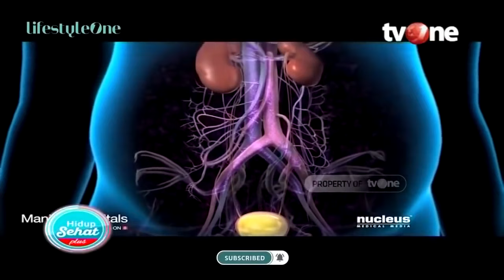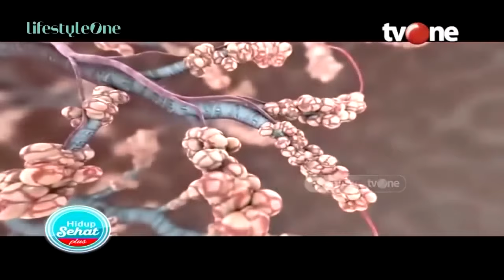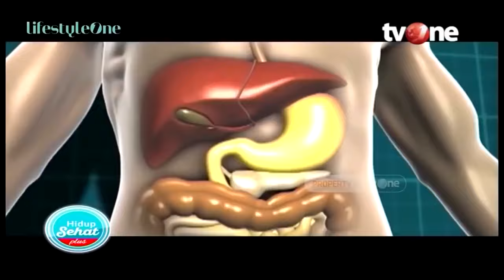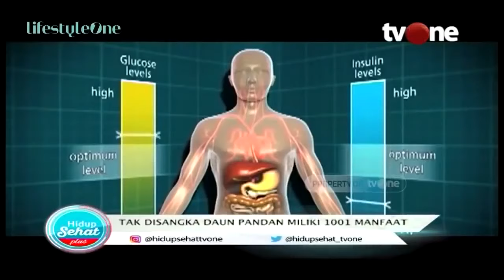Obat Alami! Efektif Atasi Diabetes, Reumatik Hingga Asam Urat | Hidup Sehat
Hidup Sehat tvOne - Obat Alami! Efektif Atasi Diabetes, Reumatik Hingga Asam Urat | Hidup Sehat

Thankyou ☺❤
Hidup Sehat